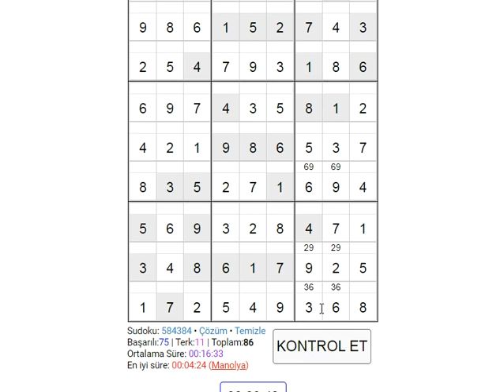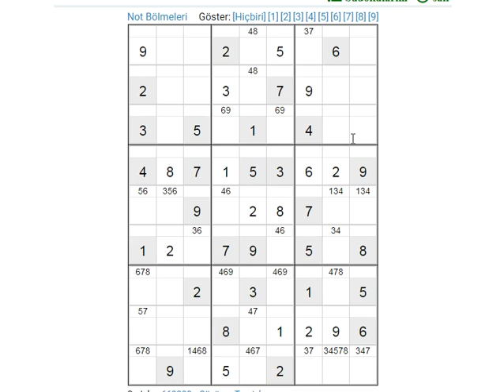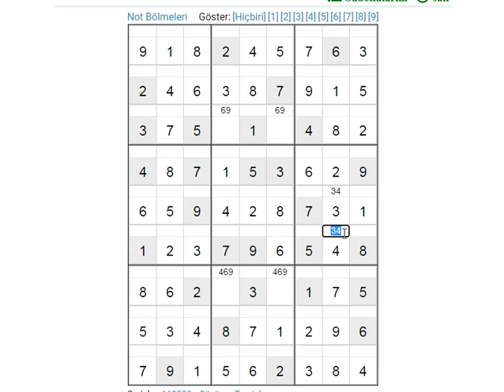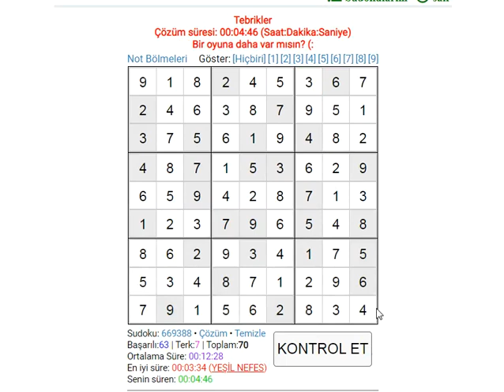04/07/2022 HARD SUDOKU 数独 סודוקו سودوكو सुडोकू СУДОКУ 數獨 스도쿠 ՍՈՒԴՈԿՈՒ ซูโดกุ სუდოკუ ΣΟΥΔΟΚΟΥ